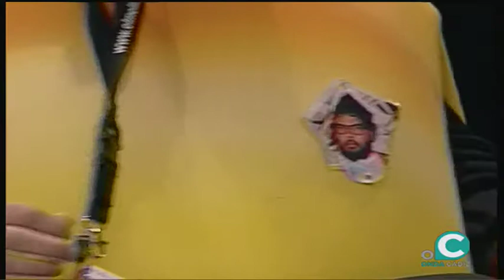EL MIRADOR 02 02 2018 3 P